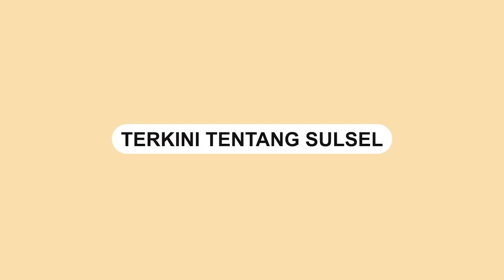Viral, Penumpang Lior Air Ngamuk Akibat Lama Menunggu Bagasi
Sebuah video memperlihatkan sejumlah penumpang ngamuk di Bandara Soekarno-Hatta.

Penumpang tersebut ngamuk lantaran bagasi tak kunjung datang.
Video terkini dan terbaru..